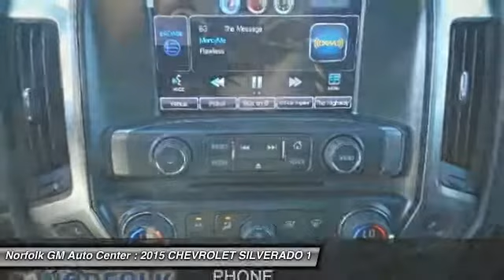2015 CHEVROLET SILVERADO 1500 Norfolk NE 56376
2015 CHEVROLET SILVERADO 1500 LTZ